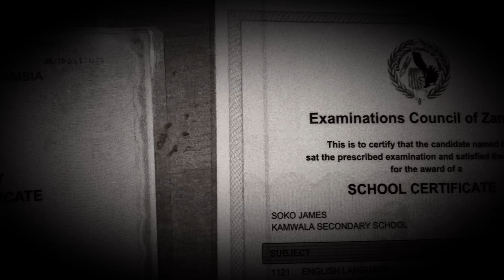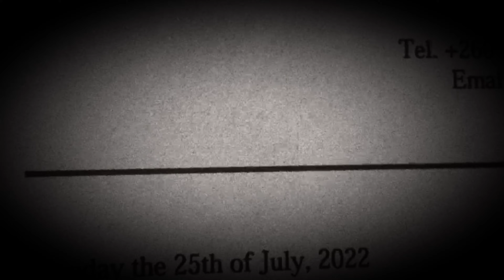FATHER, THE SILENT HERO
A story of Mr. Millo Soko, a father of Six (6) children, during his time on earth he made sure to provide for the family and had every child in school.
Three (3) children attended tertiary school (University), two (2) children are still doing their primary education and one (1) is doing her secondary school. Education is the key to success, this made father realize it's importance and made sure every child benefited from it.
With time, I believe each and every child will become a respected person in life, they all work hard and do their very best when it comes to academics. This is one of the reasons why FATHER, WAS THE SILENT HERO.

Stream/download/watch/lyrics for DON'T LET GO!

DOWNLOAD

LYRICS

[Intro]
You will always be remembered,
Yah Father was a..
It's only peace production.

[Verse 1]
Yah Father was a man,
He taught me how to be a good son,
Involved in business at a young age,
Came to the city from the village,
Really was passionate in life with a vision,
The first thing he did was to be a guard,
He never had enough but at least he had,
What to put on the plate so we don't stave,
But time goes on we grew up then he bought a land,
Started selling shoes for us to go to school,
Thank God we all did great,
Scott is the first born so he lead the way,
Always stay focused hard work gon' pay,
G7 G9 G12 good grades,
So I guess he broke the cage,
'cause when I came in I just did great,
Uni' life years pass by,
Started at MU switched up to KMU,
Stu' was bad we never had the funds,
Daddy working hard in the back ground,
All the children at school yah am proud,
No one saw what's this about,
Never asked how?
All they say is wow,
We really appreciate what you did now,
I respect your works with my knees down,
I remember you used to love all my albums,
Now this one's for you,
I hope you feel it too,
By the way am doing great at school,
You really brought the mood,
Motivations worked too,
(Motivations worked too),
Dad I miss you,
And I hope to see you soon

[Bridge]
All the works you did is forever,
What you did for me it's a favor,
I can't ask enough you were a savor,
Now it's up to us to be greater,
Yeah to be greater ah.

[Verse 2]
Yah am gonna be great,
Tranna be the best,
Whatever you do put God first (yeah),
Bad vibrations in the room but they are less (wow),
It's not about you but the friends,
Life is a maze,
Going through phase,
Life can hate feel the pain in my chest (let's go),
But dad made sure he made the way,
Everything okay,
What's on my mind can't say (can't say),
Dad passed away I remember that day (that),
Pain in my heart every single coming year (yah),
But I gat to man up can't stay the same,
Yah am the daily Cham yeah that's the name.

[Outro]
Am the daily champ yeah that's the name,

Music Label
(a) Magic Blusters
      1. Kceey Dc

(b) Actors
      1. Joshua Soko - Last born in the family
      2. Bright Soko - 5th born in the family
      3. James Soko - 2nd born in the family

VIDEO PRODUCTION
Shot on iPhone 12 by Jumal Zm
Directed by Kceey Dc
Edited on inShot & CupCut  by Kceey Dc

Music

Artists: Kceey Dc
Song:  FATHER, THE SILENT HERO
Track no.: 3
Producer:  Dido Muzic
Beat by:  Dido Muzic
Recorded in: 2023
Released in: 2024
Official Release Date: 2025
Album:  DON'T LET GO!
EP:
Music label: Magic Blusters